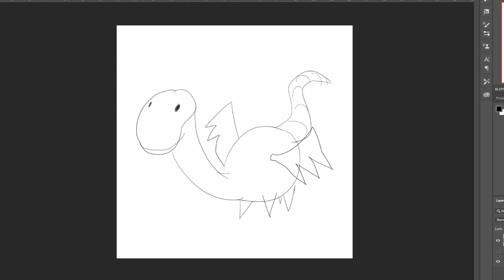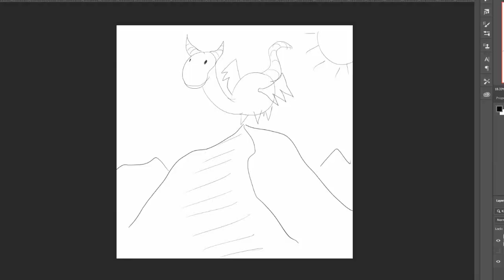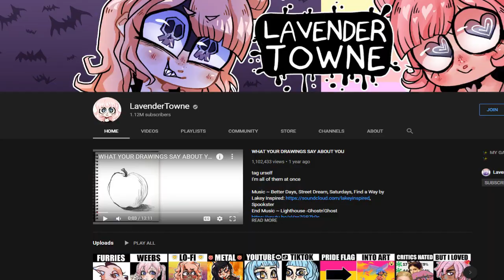DRAW ART BETTER by PLAYING GAMES!?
Want to IMPROVE YOUR ART!? Well, better bring out the old console because were goin on an adventure, with GAMES!